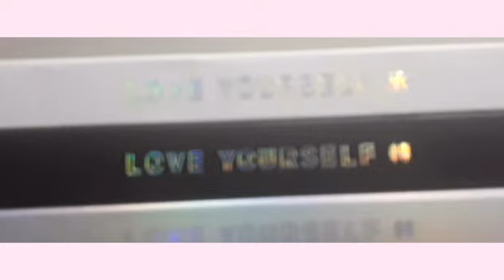U4IA Test Video // G.C.F inspired [sorry low quality!]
I wanna make gcf-inspired videos like these in the future for when i go places... i tested my editing and camera angles/footage just to see what itd be like and im highly considering it!